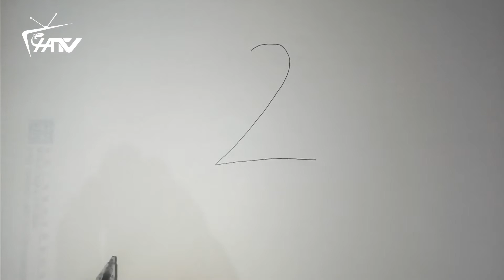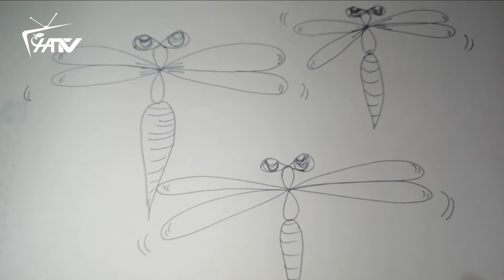تعلم الرسم بطريقة سهلة#dessiner_facilement#draw_easily